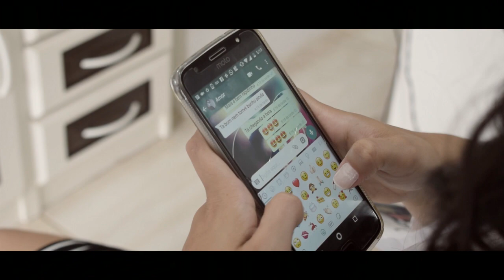Milena&Valdemir - Trailer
A medida do amor é amar sem medida (...)